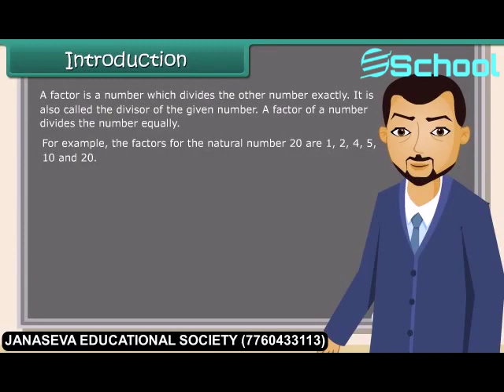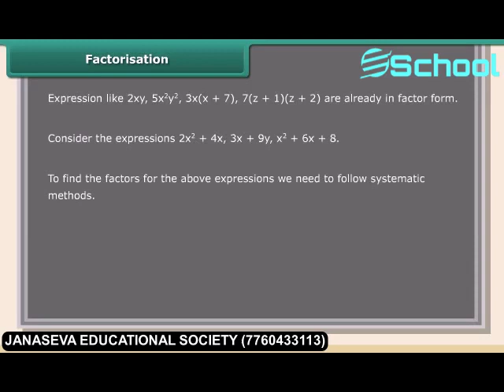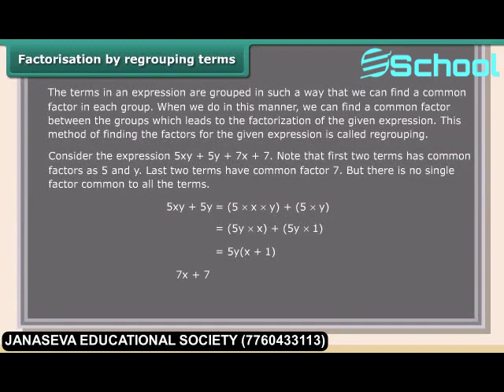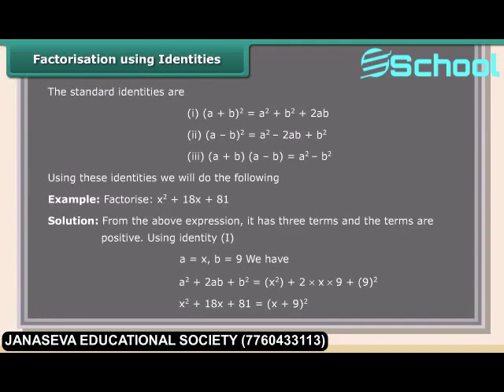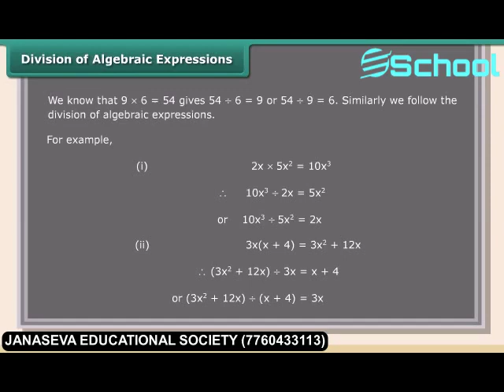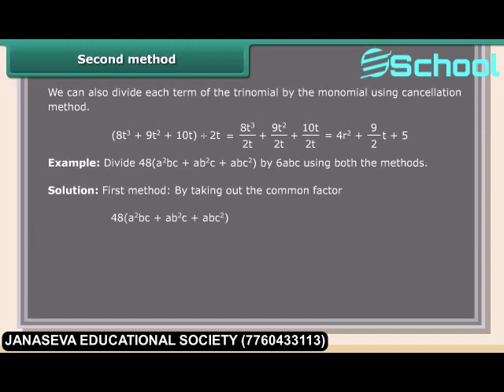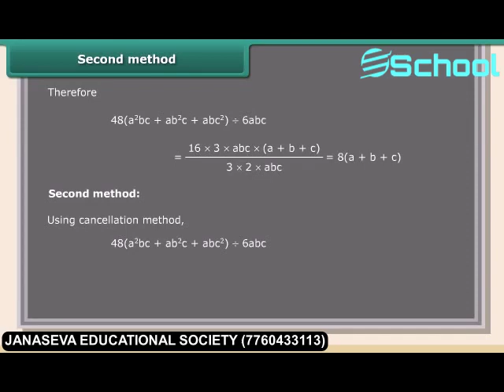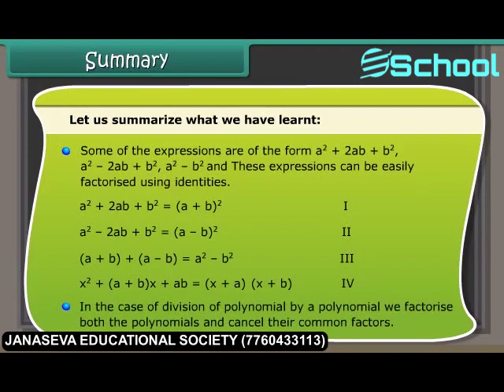Class 8th_EM_MATHS_Factorization.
Class 8th_EM_MATHS_Factorization.mp4